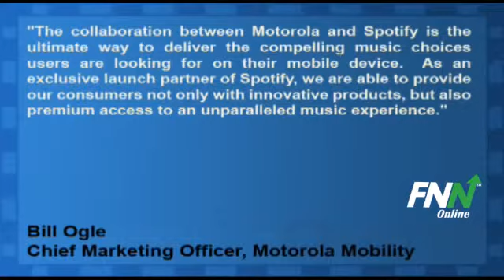Spotify Names Motorola as Exclusive Mobile Device/Tablet Launch Partner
Spotify, the music streaming website from Europe arrived in U.S. soil today along with plans to use Motorola (NYSE:MMI) as an exclusive launch partner.

The companies will be launching numerous marketing campaigns in the coming weeks to give customers early access to Spotify's on-demand music streaming service.

Bill Ogle, chief marketing officer for Motorola Mobility said, "The collaboration between Motorola and Spotify is the ultimate way to deliver the compelling music choices users are looking for on their mobile device.  As an exclusive launch partner of Spotify, we are able to provide our consumers not only with innovative products, but also premium access to an unparalleled music experience."